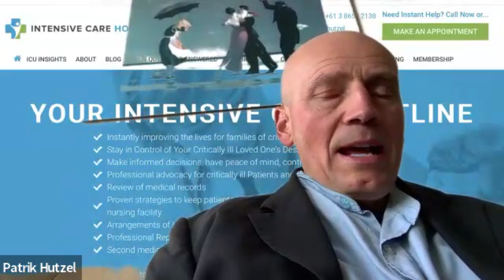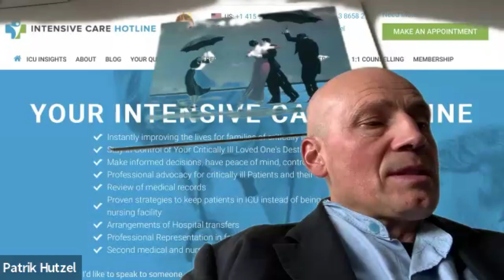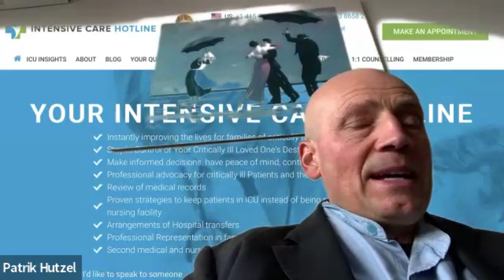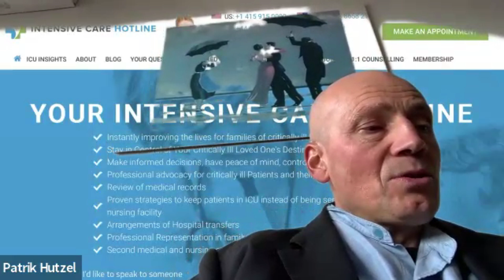My Dad Went Back into ICU with Pneumonia& Weak Heart Needing Vasopressors& Inotropes,Can He Improve?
Get 1:1 consulting and advocacy
1:1 phone counselling

Become a member for families of critically ill Patients in Intensive Care

And if you need a medical record review, click on the link and we can help you with reviewing your loved one’s medical records while they’re in ICU.

Here are the phone options

One day 1:1 consulting and advocacy FACE TO FACE or via zoom $20,000 per day

30 days 24/7 unlimited 1:1 phone and email support, including speaking to doctors and nurses directly, as well as participating in family meetings over the phone for $3,299

14 days 24/7 unlimited 1:1 phone and email support, including speaking to doctors and nurses directly, as well as participating in family meetings over the phone for $1,999

7 days 24/7 unlimited 1:1 phone and email support, including speaking to doctors and nurses directly, as well as participating in family meetings over the phone for $1,299

4 days 24/7 unlimited 1:1 phone and email support, including speaking to doctors and nurses directly, as well as participating in family meetings over the phone for $999

2 days 24/7 unlimited 1:1 phone and email support, including speaking to doctors and nurses directly, as well as participating in family meetings over the phone for $499

You don’t have to use the 2, 4, 7, or 14 days in a row and you can use the days at your own pace.

Here's the hour option

Or you can join the membership here where you have access to me in the membership area for only US $199/ month where I advise daily and where you also have access to more material including all of our eBooks!

Here is also a link to case studies

Hi, it’s Patrik Hutzel from intensivecarehotline.com with another quick tip for families in intensive care.

So, today I have a couple of emails from one of the clients that we worked with recently. I just want to show you how we help our clients and their families so that you know what you get if you want to work with us one-on-one and also, I advise you on what to look for in intensive care in the meantime just by reading out this email. So, you’re going to win one way or another.

So, here’s an email.

“Hi Patrik,

I just received a call from my mother saying she received an alert from the hospital ICU letting my mom know they moved my father to the cardiac ICU, and they think he needs more specialized services.

The ICU told her he was having trouble breathing so they are ventilating him now via the tracheostomy again. He’s bringing up lots of phlegm and they think this is the best thing for him to have him back in ICU. I feel like we’ve taken a step back and I’m very nervous.